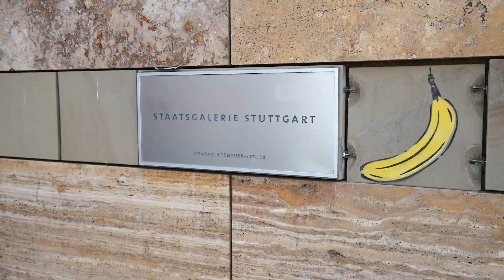Renovace povrchu s bezbarvým nátěrem. Staatsgalerie Stuttgart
Návod krok za krokem jak vyčistit penízkovou elastickou podlahu a poté ji ošetřit bezbarvým nátěrem. Praktická ukázka - Staatsgalerie Stuttgart. Bona Care Program pro elastické podlahy. Penízková podlaha jako nová za pár hodin práce!